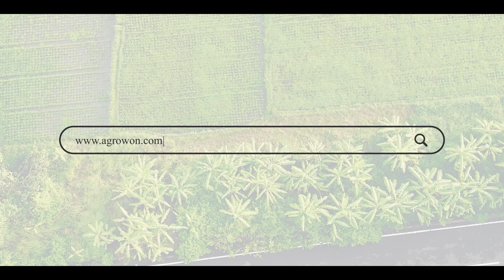Monsoon 2023: कोणत्या जिल्ह्यांमध्ये जोरदार पावसाचा अंदाज ? | Agrowon | ॲग्रोवन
मॉन्सूनचा आस असेलला कमी दाबाचा पट्टा हिमालयाच्या पायथ्याकडे सरकला आहे. तर राज्यात पावसाची उघडीप कायम आहे. आज राज्यातील काही भागांमध्ये जोरदार पावसाचा अंदाज हवामान विभागाने दिला. मग राज्याच्या इतर भागासाठी काय अंदाज आहे? याची माहिती तुम्हाला या व्हिडिओतून मिळेल.

The low pressure belt which is the base of the monsoon has moved towards the base of the Himalayas. The state is still exposed to rain. Meteorological department has predicted heavy rain in some parts of the state today. So what's the forecast for the rest of the state? You will get this information from this video.